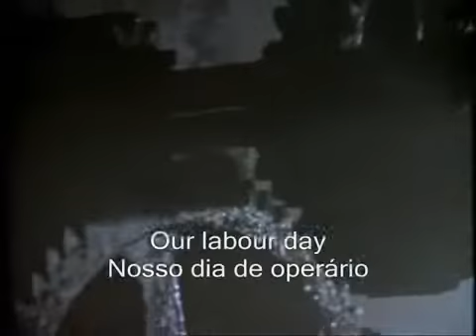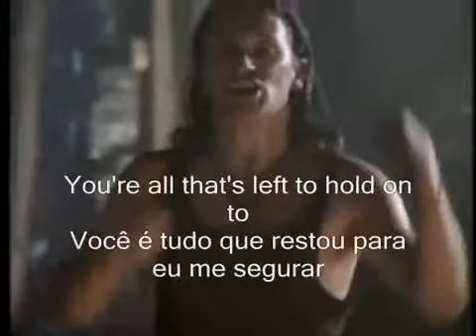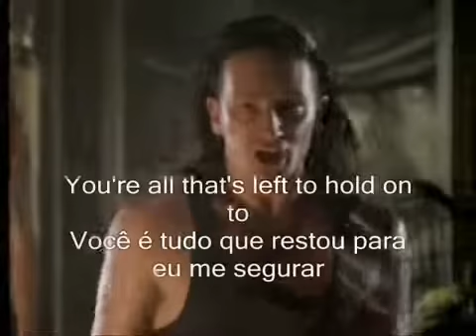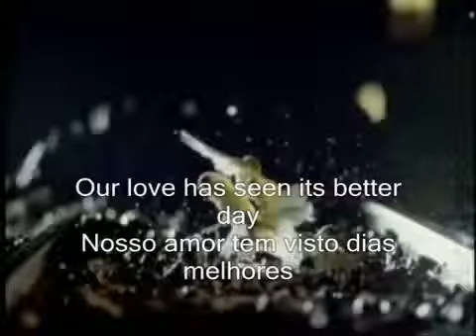U2 - Red Hill Mining Town (legendado)